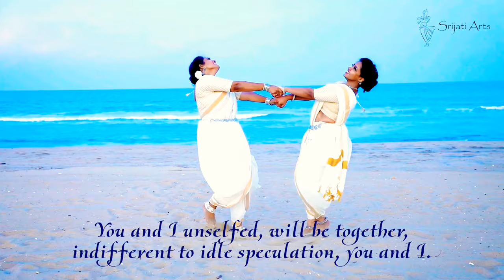Rumi | Odissi Dance | Srijati Arts | Srinwanti Chakrabarti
Our Online students are presenting a poem by Rumi. A Moment Of Happiness.
Choreography by Srinwanti Chakrabarti.
Cinematography and Editing by KV Kannan.